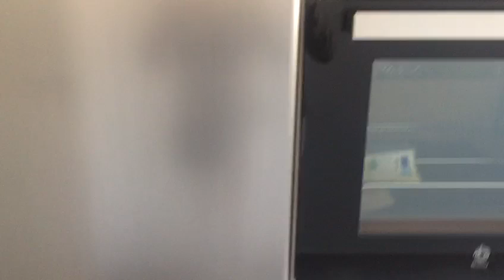Квартира на Playa San Juan Alicante